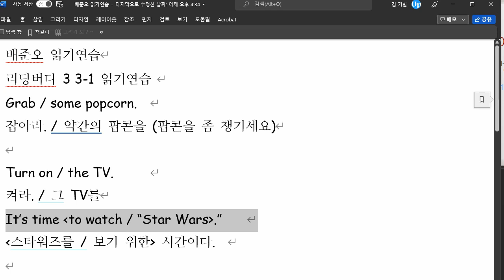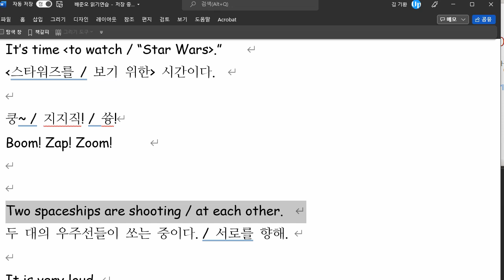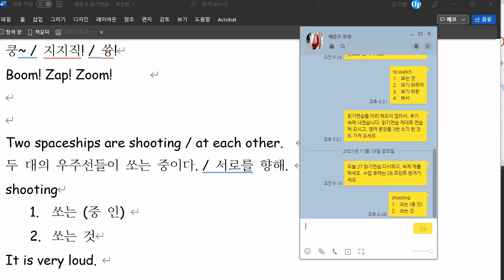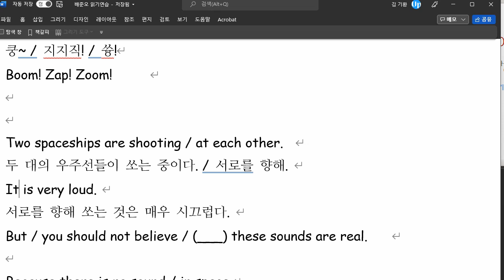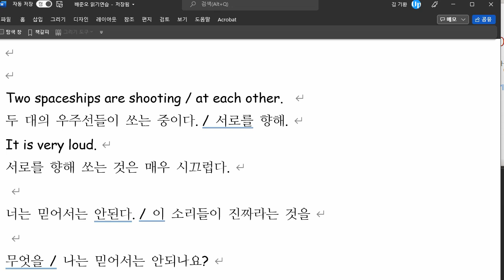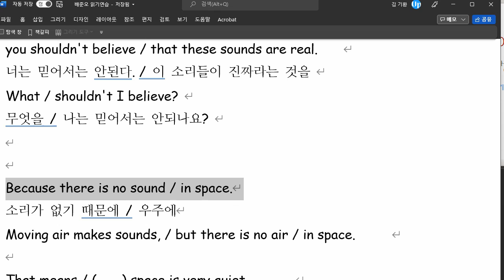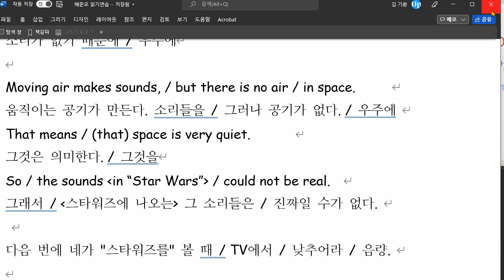배준오 2021 11 19 읽기연습 성취도 90